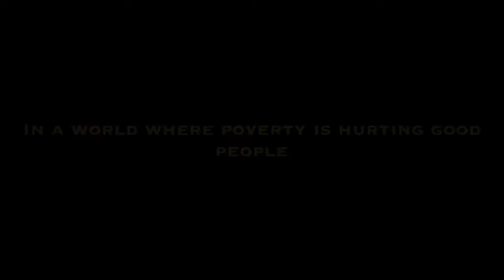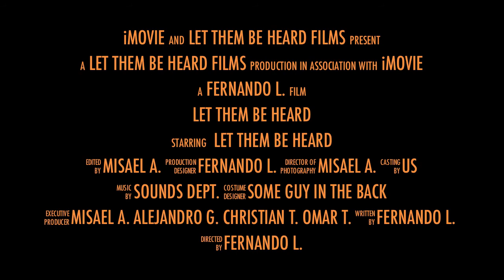Let Them Be Heard Trailer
Sophomore class project promotional video.  Riverdale High School, CA. Period 1